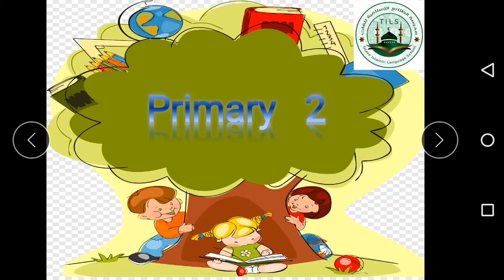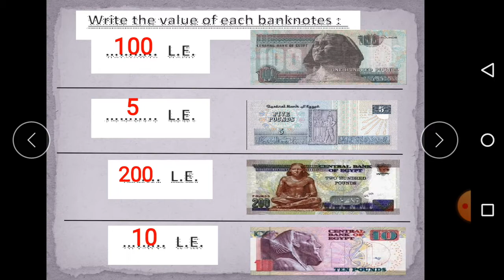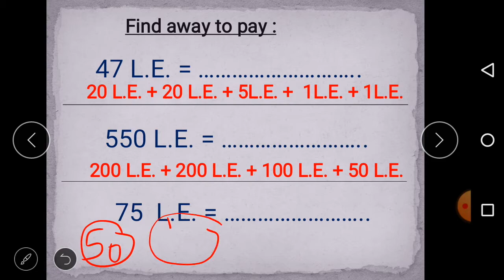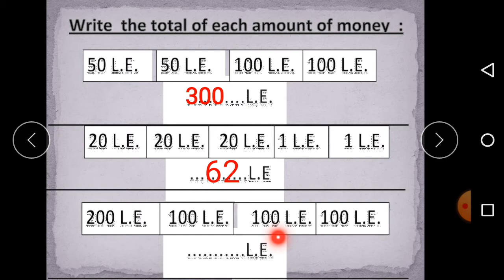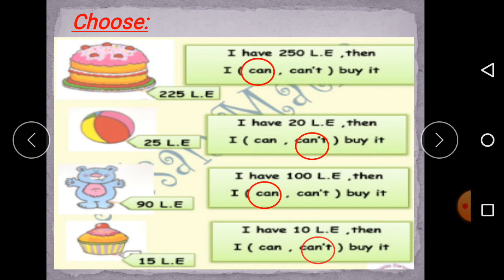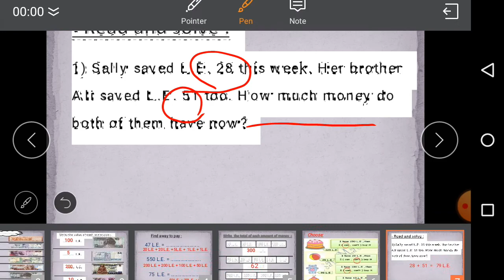lessons 61&66 Math G2